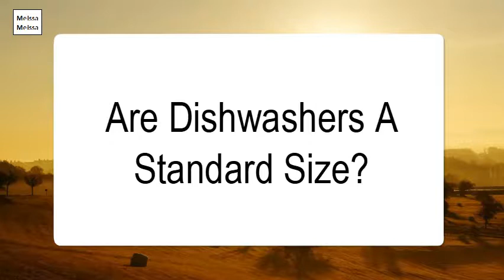Are Dishwashers A Standard Size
It's true, most dishwashers are the same size, and the standard size of a dishwasher is 24 inches wide by 35 inches high by 24 inches deep.Standard Dishwashers. The vast majority of undercounter dishwashers measure approximately 24 inches in width, 24 inches in depth and 35 inches in height with adjustable feet. This means that the rough opening in your cabinets must be 24- by 24- by 35-inch.The standard width of a slimline dishwasher is 45cm. ... Slimline dishwashers are a standard 82cm in height, so make sure there's enough space for your new model, measure your current appliance from the top to the bottom.Not all dishwashers are built to the same specifications; they can vary in width, depth and height. While most dishwashers measure 24 inches wide, you can find some with width measurements anywhere from 18 to 42 inches. The heights of dishwashers can vary from 32 to 36 1/2 inches, and depths vary from 22 to 25 inches.